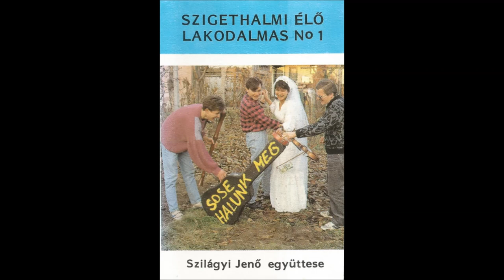Szigethalmi lakodalmas - Életemben csak két nőt szerettem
Szilágyi Jenő együttese 1988